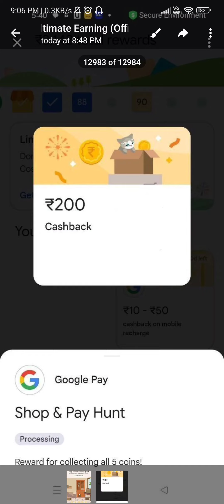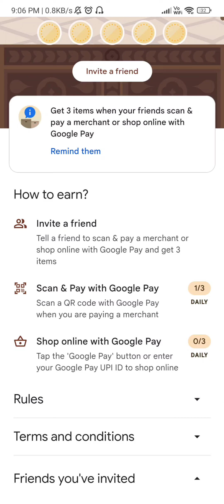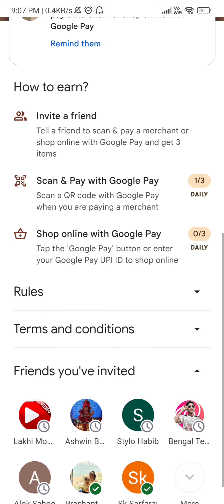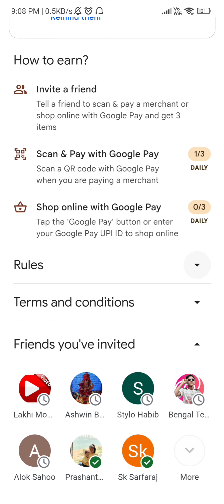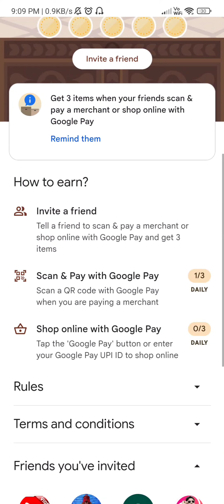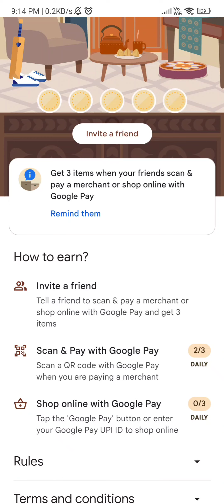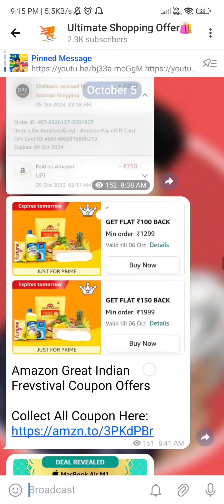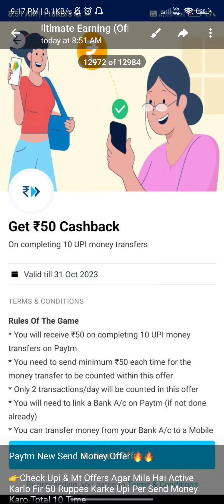GPay Shop & Pay Hunt Contest Get ₹400 Cashback LoOt Tricks 😳💥 Google Pay New Shop & Pay Hunt Contest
Refer Code: fh3g68q

ᐅ【My】【All】【Social】【Link】ᐊ